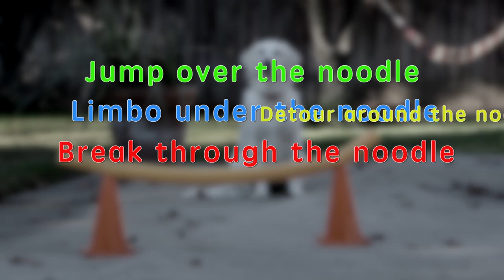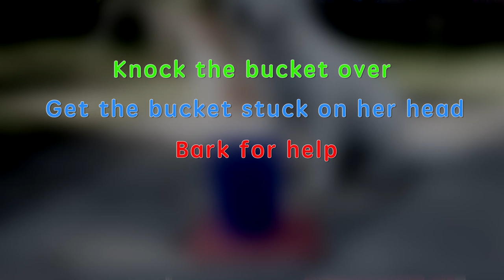Honeydew the Golden Retriever | $100 PET CHALLENGE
Maybaby and Alex Aiono play another rousing round of $100 PET CHALLENGE!  Who knows their pet best? Alex Aiono? OR Molly, the proud best friend and owner of Honeydew the Golden Retriever?

Who will win this round of $100 PET CHALLENGE?!

→ Credits ←
Hosts:

Directed, Produced and Written by: Jeannie Roshar and Gary Anthony Williams

Executive Producer: Judy Meyers
Associate Producer:  Tanya Bershadsky
Director of Photography: Dylan Hendrickson
Makeup: Robin Fuqua
Production Coordinator/DIT:  Eric Jaffe
Camera: Aaron Pagniano
Sound: Spencer Showalter/Tav Murphy
Art Dept: Joshua Hargrave
Art Dept: Assistant Camille Burge
Key Grip: Zack Ogle
Best Boy: Jose Picado
Gaffer: Tav Murphy
PA: Genevieve Pickard
PA: Simon James
Craft Services: Cody Holland
and Gidget Keller
Casting: Jennifre' Dumont